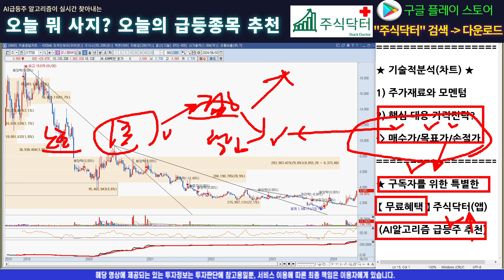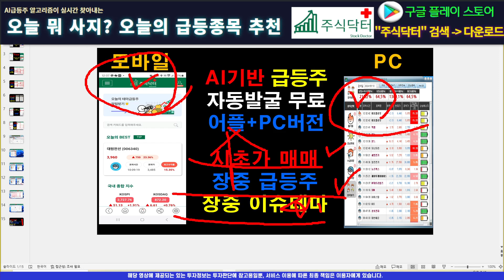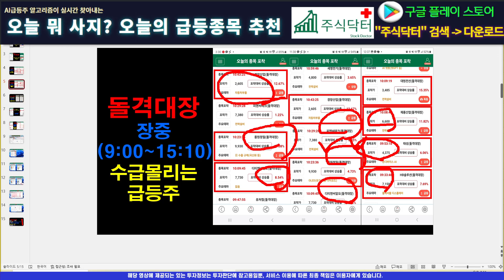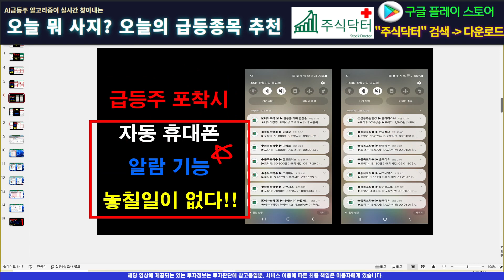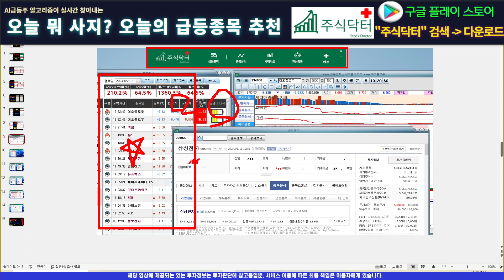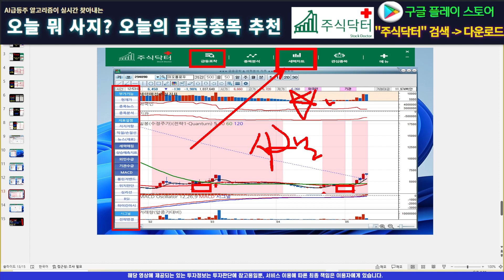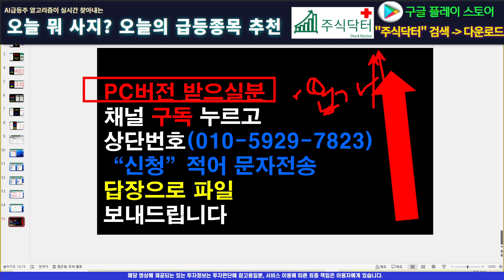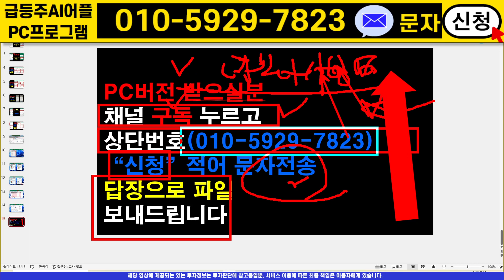[주식]강스템바이오텍 - 제대로 찍어주는 일타 타점 공유합니다!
실시간 구독자소통 카톡방 투자정보 텔레그램